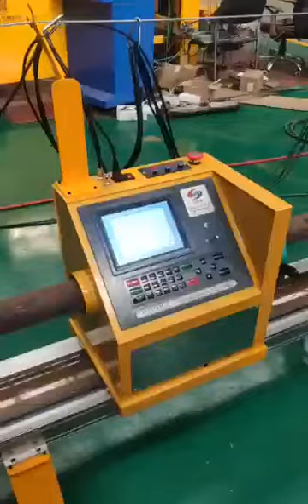Portable automatic pipe cutting CNC